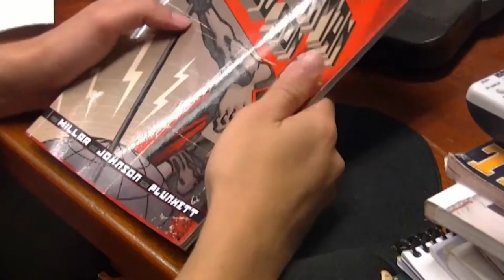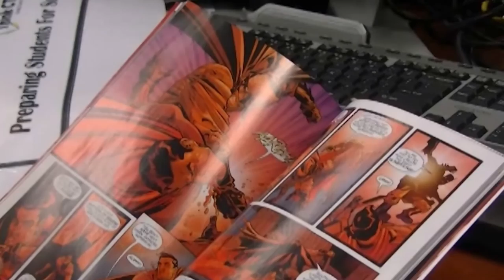The Knight Of Tomorrow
High School short film project from the BFF 16 School of Film Summer Teen Film Camp at Bradley Central High School.